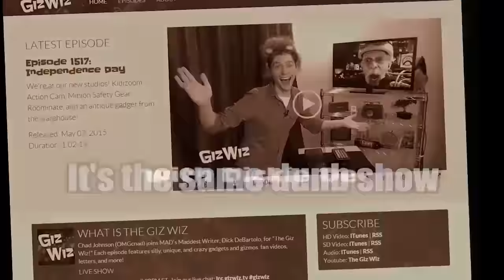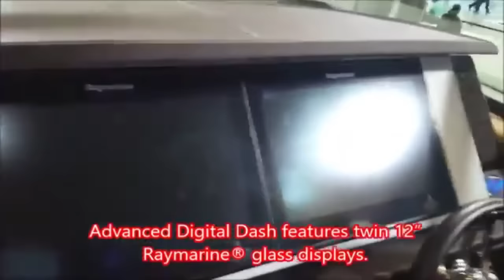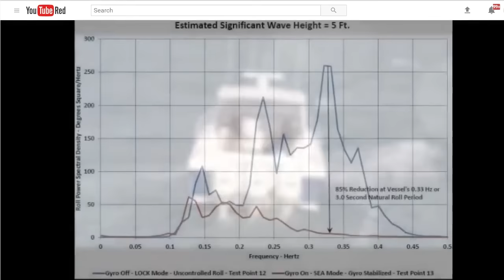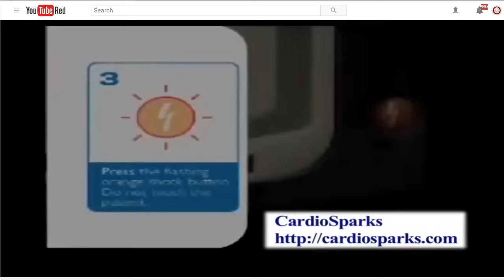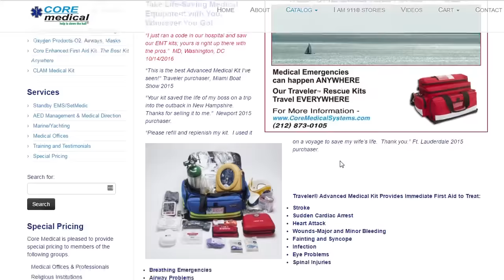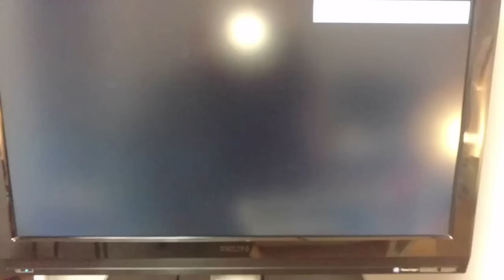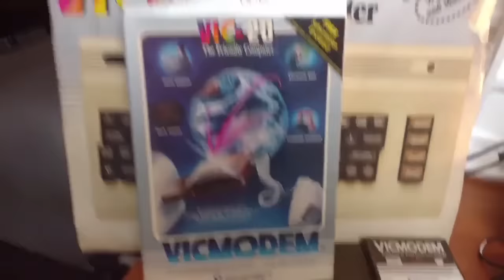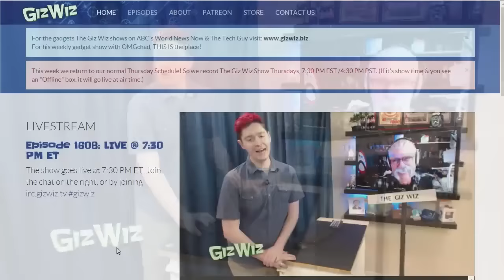The Giz Wiz #1608: Sticker Shocks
Dick's showing off some awesome products from the NY Boat Show! It's a new month, which means I have a new crappy theme. And Kelly has a better way to clean your microwave!